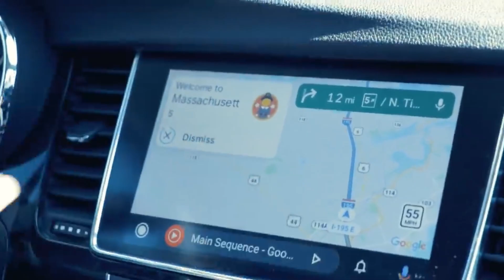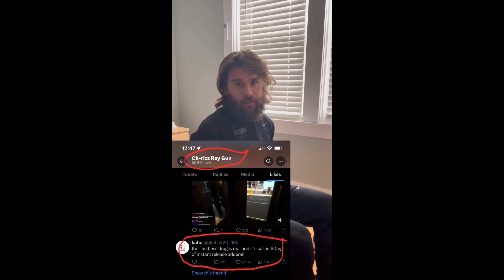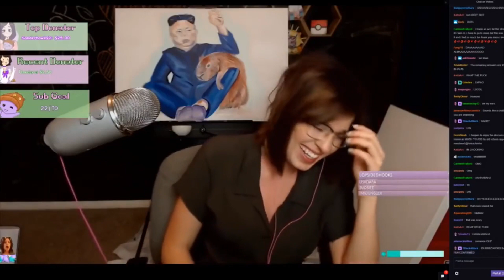Idubbbz, Sam and Froggy have a fight.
The rest of the Internet made videos so I wanted to as well.